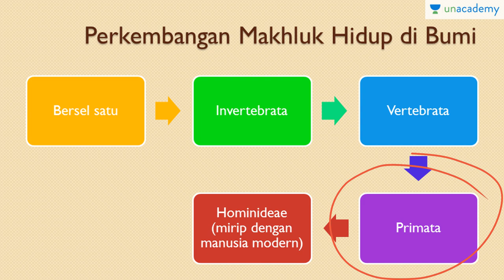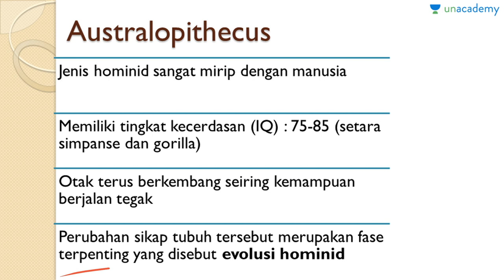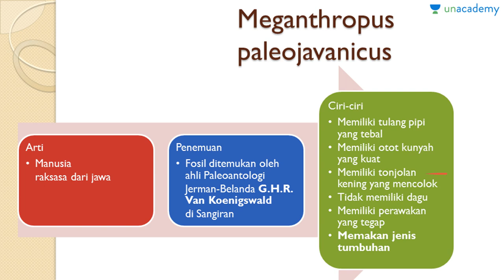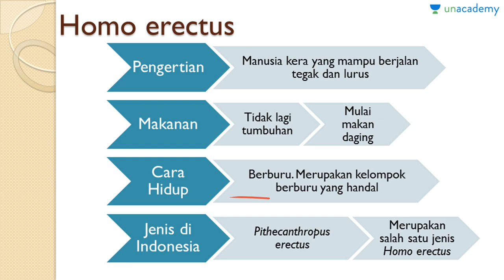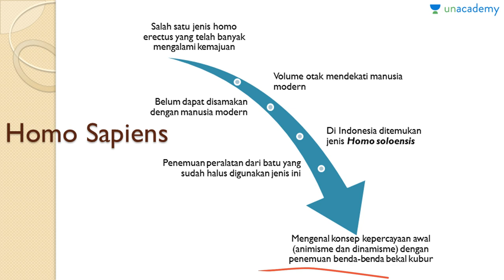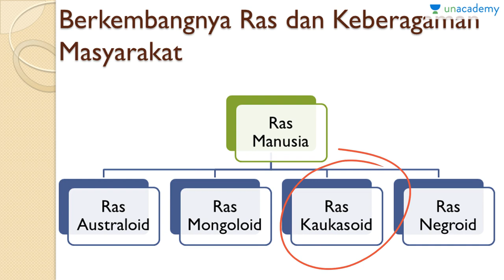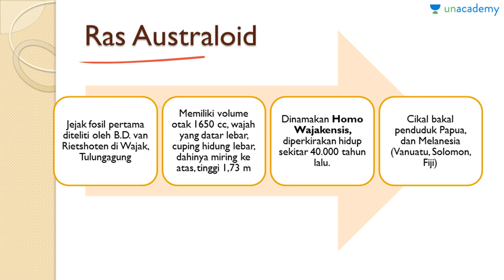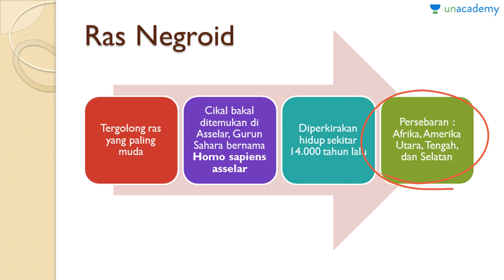Kronologis perkembangan biologis manusia prasejarah Indonesia (Sejarah - SBMPTN, UN, SMA)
Perkembangan biologis manusia dari hominidae hingga pembahasan mengenai ras-ras manusia.